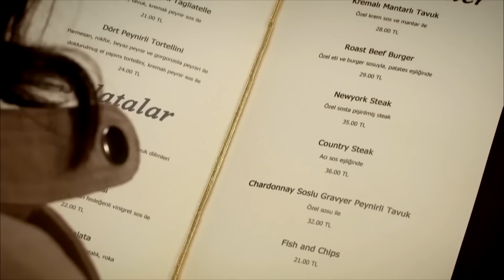Zengin Olma Yolunda Feriha #2: İyi Dans Edeyim De Fakir Olduğum Anlaşılmasın - Adını Feriha Koydum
Feriha gece kulübüne gitti. GECE KULÜBÜNDE
 BİR GECE

Oyuncular:
Vahide Gördüm
Hazal Kaya
Çağatay Ulusoy
Metin Çekmez
Melih Selçuk
Ceyda Ateş
Yusuf Akgün
Deniz Uğur
Ahu Sungur
Barış Kılıç
Ufuk Tan Altunkaya
Pelin Ermiş
Sedef Şahin
Feyza Civelek

YAPIM: MEDYAPIM
YÖNETMEN: BARIŞ YÖŞ
YAPIMCI: FATİH AKSOY
ÖYKÜ-SENARYO: MELİS CİVELEK, SIRMA YANIK
SANAT DANIŞMANI: Esra Ergün Kazmirci